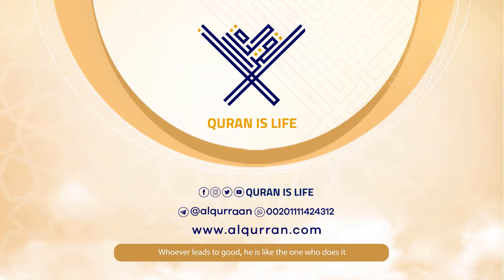surah Ash-Shams {Quietly clearly repetition } {{91}} Reader Mahmoud Khalil Al-Hussary